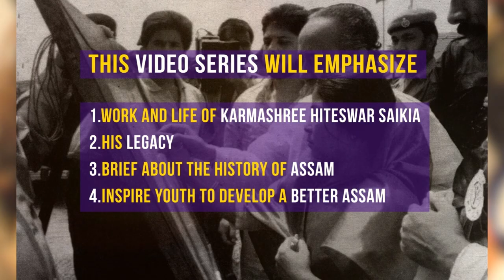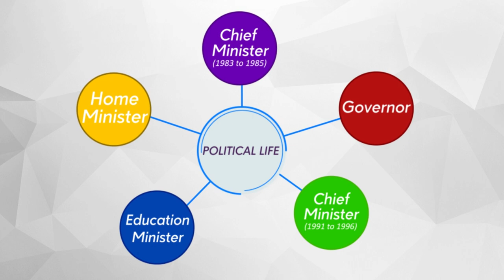Video Series on Karmashree Hiteswar Saikia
YFAG is launching a Video Series as a tribute to Karmashree Hiteswar Saikia on his 85th Birth Anniversary. This video series will contain his life and contribution towards the development of Assam and its people.

1st Video series will be launched on 3rd Oct.

Please provide your feedback